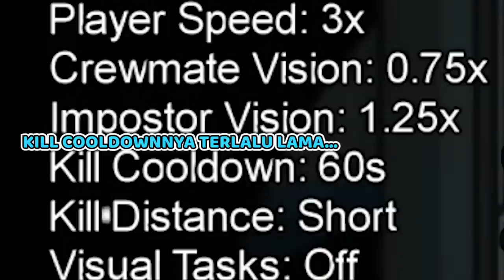THE FLASH GAMEPLAY, MAENNYA FEELING~ Among Us Indonesia #7